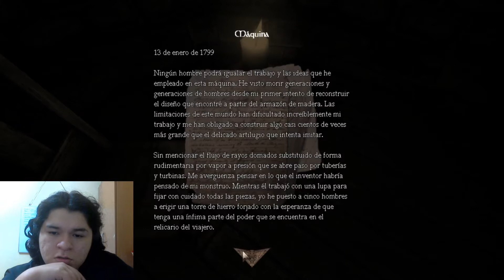ENCERRADO HASTA QUE RESUELVA EL ACERTIJO - AMNESIA THE DARK DESCEN EP#15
Mi Ig: @ youjmas
Mi marca de ropa (ig): @weirdbruh_